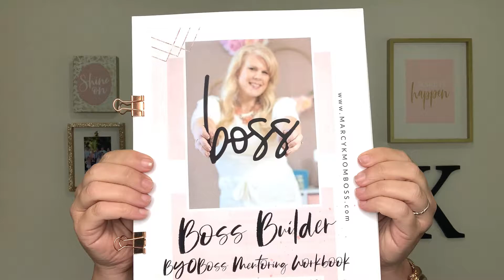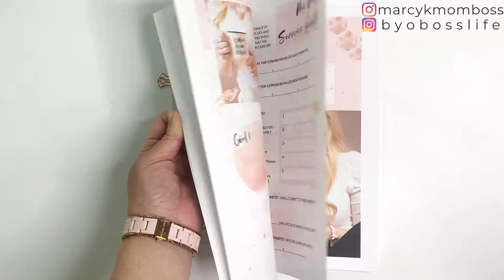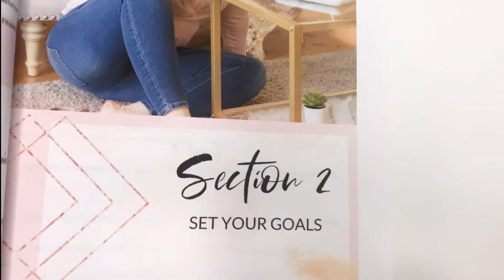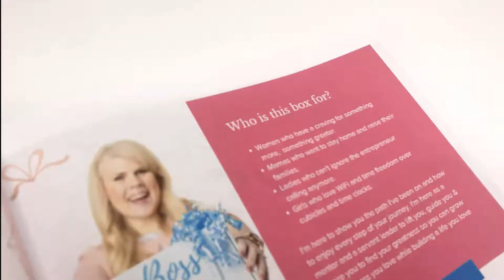5 Steps to Building Your Entrepreneur Dreams as a Busy Mom - FREE Workbook | Marcy K, MomBOSS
5 Steps to Building Your Entrepreneur Dreams as a Busy Mom  - FREE Workbook | Marcy K, MomBOSS

Enjoy your Free Coaching Course right from the comfort of your home office with my this free workbook!

If your looking for female entrepreneur business coaching, looking for home business ideas for women or girl boss entrepreneur (don't have to be a busy mom or stay at home mom!), how to start a business, small business tips, home business tips or entrepreneur life tips THIS is the video and FREE INSTANT DIGITAL DOWNLOAD for you!

This 27 PAGE FREE BOOK is all about goal setting motivation, productivity tips, creating vision techniques including vision boards, time management strategies, journaling and journal ideas, planner organization and MORE!!

**G R A B   M Y   F R E E    D O W N L O A D**
Boss Builder - BYOBoss Mentoring Workbook

**O R D E R   M Y   P L A N N E R   S Y S T E M  &  S U B   B O X**

.ATTENTION BOSSES.

**90 DAY GOAL PLANNING SHEETS & EXCLUSIVE GROUP**

Looking for a safe & fun place to stretch & grow as a BOSS? Head on over to my exclusive FB Group, BYOBoss Life VIPS:

**Struggling to find that Work Life Balance? Watch this**